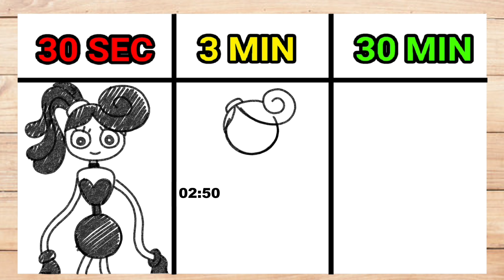Drawing Mommy Long Legs in 30 Sec, 3 Min, 30 Min Poppy Playtime Chapter 2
Welcome back to the WibbyDraw channel! 🎨 In this video, I Drawing Mommy Long Legs in 30 Sec, 3 Min, 30 Min Poppy Playtime Chapter 2. 👍

👉 Support by:
- Liking 👍

Be the first to watch and be a part of our creative community! ❤️"